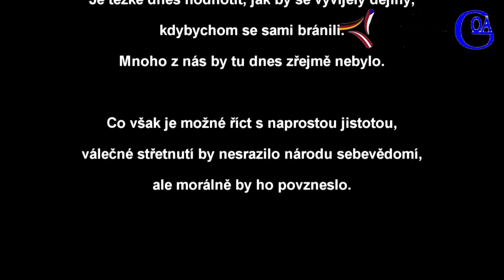Vojenský bunkr Řopík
Kamera: Stanislav Falář st.
Odborný poradce: Ing. Petr Bednarčík